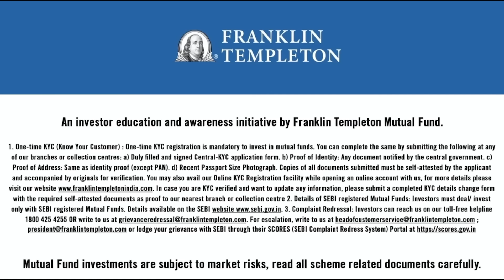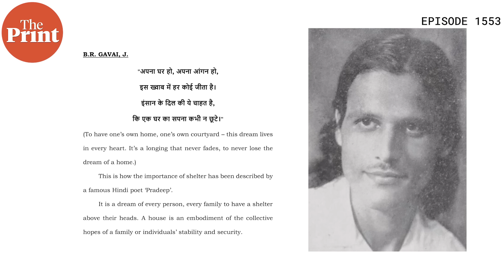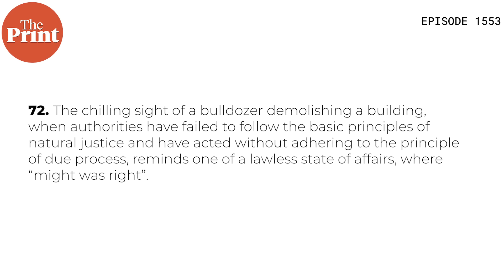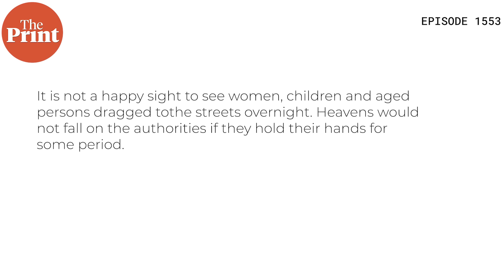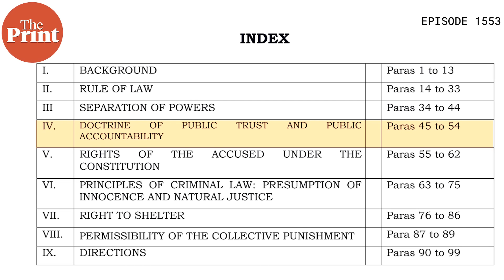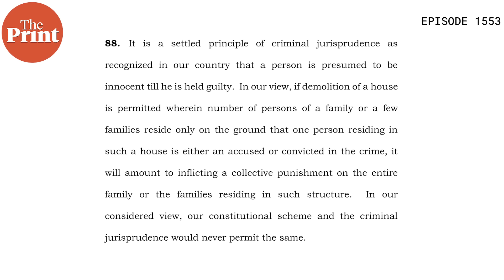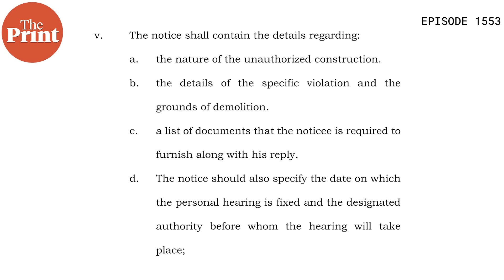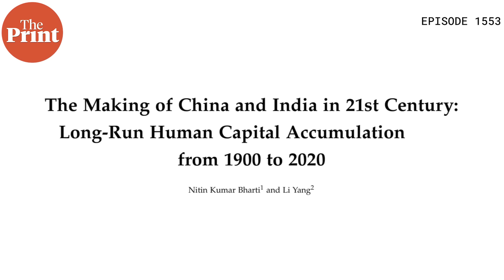SC puts end to 'Bulldozer Justice' & India-China education gap in special two-in-one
The Supreme Court, on 13 November, issued a set of guidelines to ensure that proper due process is followed when demolishing citizens' properties, putting an end to the practice of 'Bulldozer Justice'. In episode 1553 of CutTheClutter, ThePrint's Editor-in-Chief Shekhar Gupta delves into the origins of this phenomenon, its key events, and highlights the important points made by the apex court in its judgment.
This Season, Embrace Royalty & Legacy with our New Season Launch of Luxury Primante Collection Fabrics.
Discover our latest showcase featuring the esteemed People's Prince, Dr. Lakshyaraj Singh Mewar.
Own your day, visit your nearest Arvind Store and craft your perfect look.